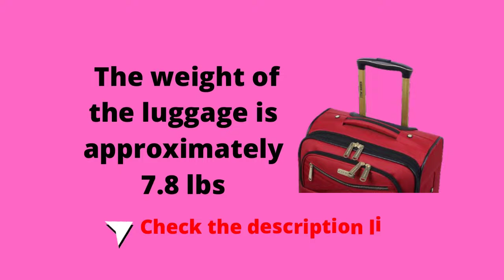Best Review Steve Madden Designer Luggage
Steve Madden Designer Luggage

Product description
Color:Rockstar Red  |  Size:20in
Make the most out of your next trip with our top-rated suitcases

* Steve Madden SoftSide Carry On Luggage Collection delivers great durability together with a fashionable design. It is made from polyester fabric to provide your belongs with maximized protection.

* Steve Madden suitcase has convenient storage to carry the most of what you need.

* Carrying around a full suitcase is a whole lot easier with Spinner Wheels.

* You can literally turn on a dime and let your suitcase glide effortlessly.

* The use of 360 degree spinner wheels and telescopic push button handle system enables high stability over a variety of surfaces especially crowded airport.

* The suitcase has been extensively tested to fit the overhead cabin requirements for most airlines

* The dimensions of the suitcase with wheels and handle: 21.5 X 14.2 X 10.2 inch

*The dimensions of the suitcase without wheels and handle: 20 X 14 X 8 inch

* The storage capacity is approximately 36 L not expanded. An additional 4 liters is available by expanding the suitcase.

* The weight of the luggage is approximately 7.8 lbs

* This luggage is covered by a limited 5 year manufacturer’s warranty.*